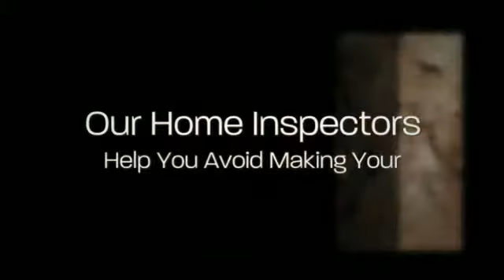Home Inspector Boston MA Reveals Home Inspection Horrors | Call Us!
| Home Inspection Boston | Metro Boston Property Inspections

265 Franklin St,
Boston, MA 02110

The Boston Home Inspector, Metro Boston Property Inspections, Reveals Home Inspection Horrors.

Inspectors will check the roof, basement, heating system, water heater, air-conditioning system, structure, plumbing, electrical, and many other aspects of buildings. They look for system and major component defects and deficiencies; improper building practices, those items that require extensive repairs, items that are general maintenance issues, as well as some fire and safety issues. A General Home Inspection is not designed to identify building code violations, although some deficiencies identified may also be code violations.

Tod Whiting
home inspection boston ma
boston ma home inspection
home inspector boston ma
boston ma home inspector
home inspections boston ma
boston ma home inspections
home inspectors boston ma